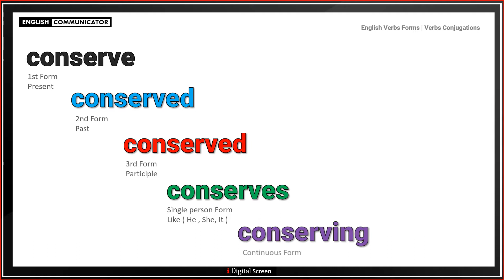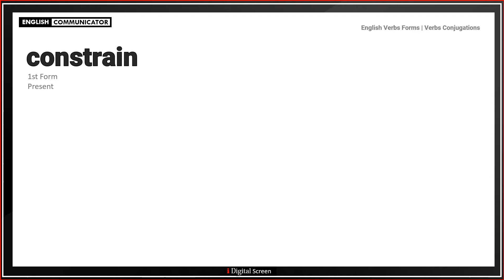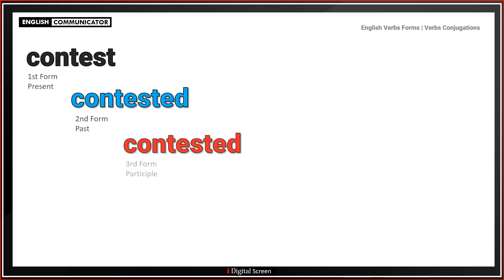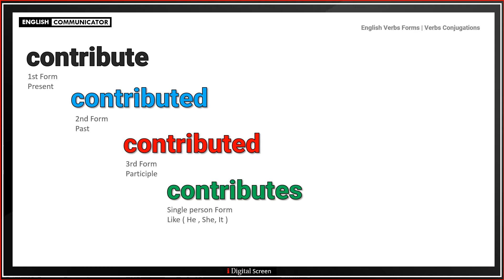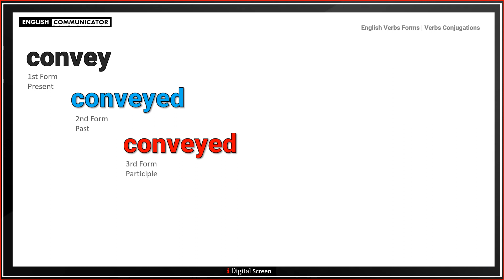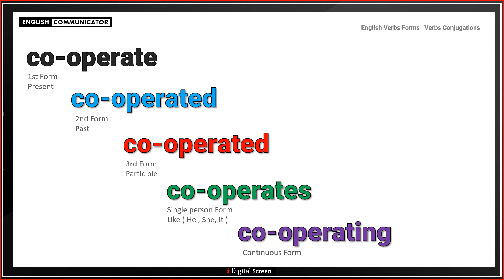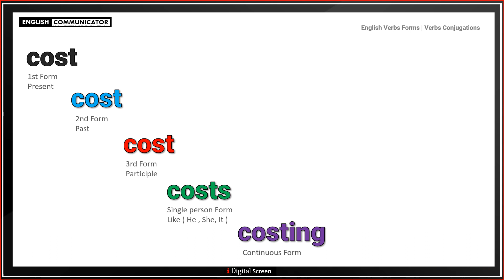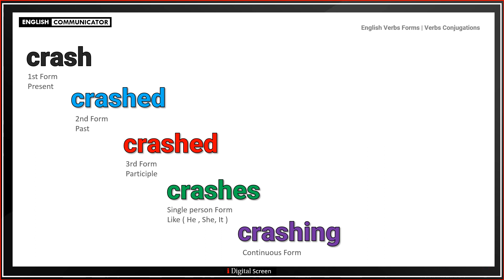English Verbs forms | 999 Verbs Conjugations | Complete Tutorial | Present, Past, Future Forms